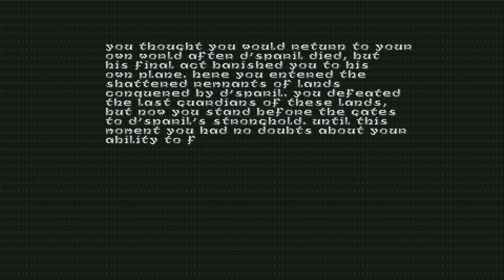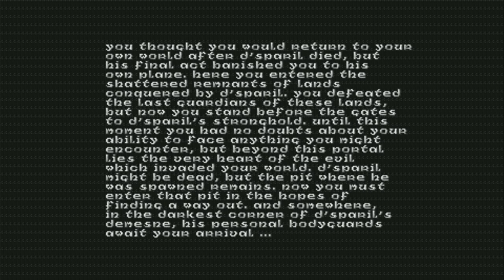Old Games - Heretic / E4M8 - Shattered Bridge / PC Gameplay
Title: Heretic
Episode 4 - The ossuary ▪ Level 8 - Shattered Bridge (FINAL)
Difficulty: Thou art a smite-meister (4/5)